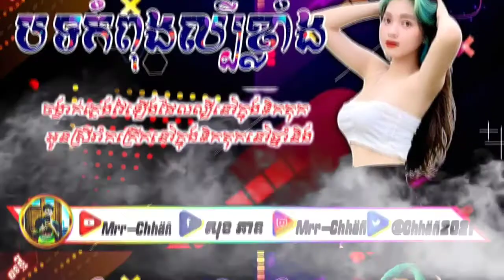REMIX_2022_Djz_Chhan_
បទកំពុងល្បីនៅក្នុង tik tok
រីមិចដែលល្បីកំពុងពេញនិយមនៅឆ្នាំ 2021